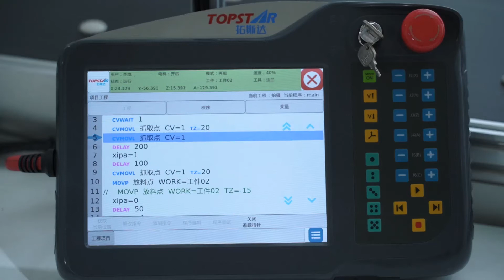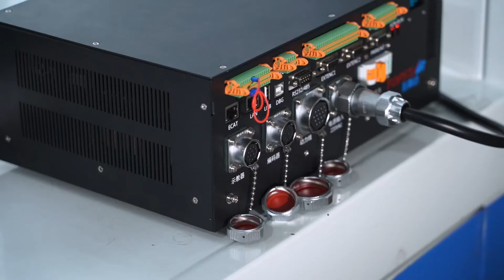Topstar 4 axis scara robot